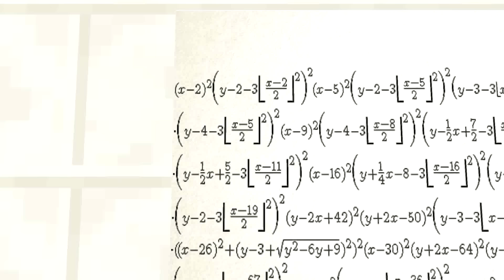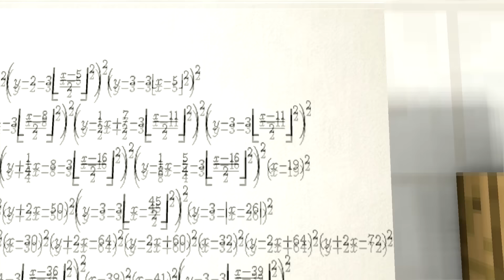BALDI'S BASICS BECOME TEACHER | Platabush Animation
Herobrine is on holiday, so Baldi from Baldi's Basics is stepping in as the teacher. Let’s see what happens!